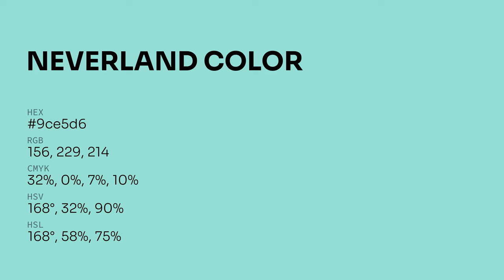Neverland color 9ce5d6 hex color - Blue color - Warm color 9ce5d6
What color is Neverland ? 9ce5d6 hex color - Blue color - Warm color 9ce5d6

Hex 9ce5d6 Color Code is also known as Neverland color.

Hex 9ce5d6 Color code in RGB color code model is created after adding 61.18% red color, 89.80% green color and 83.92% blue color.
Hex 9ce5d6 Color code in CMYK color (process color) code model is generated after subtraction of 31% cyan, 0% magenta, 6% yellow and 10% black.